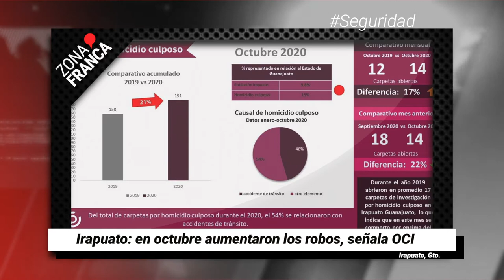Caen contagios, pero incrementan fallecimientos por COVID-19 | Breves de la Zona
- Organizaciones envían carta al Congreso, quieren que José Manuel Ramos sea titular de DDHH.
- Un día después del campeonato, Fernando Navarro anuncia la “recta final” de su carrera.
- Caen contagios, pero incrementan fallecimientos por Covid-19.